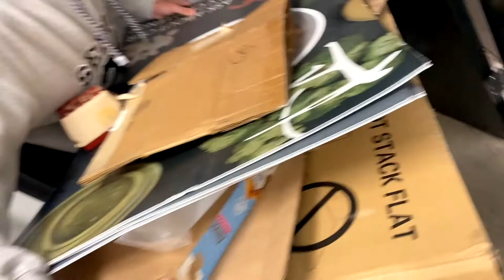Me and Grant Mess Around and Then Skate